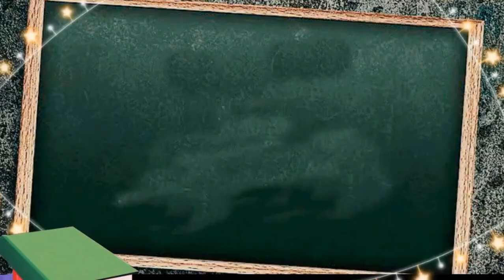How To Make a Paper Crane: Origami Step by Step - Easy